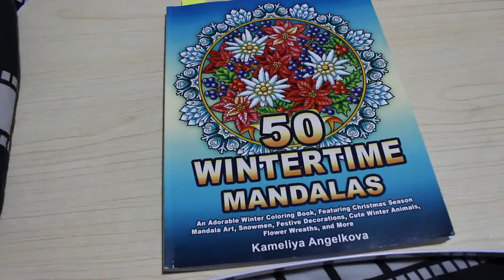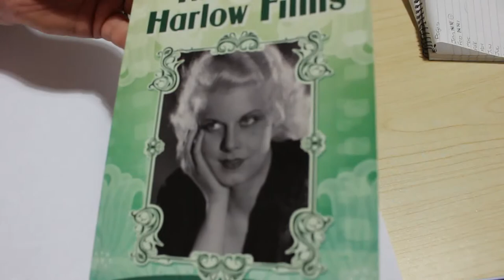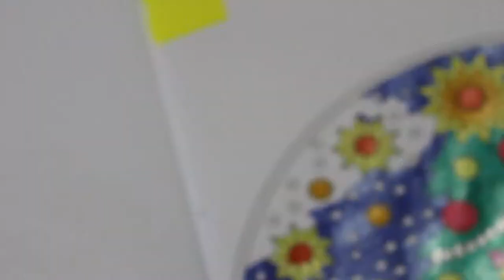Colour and Chat Wintertime Mandalas Pt 2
Been having problems uploading but here it is